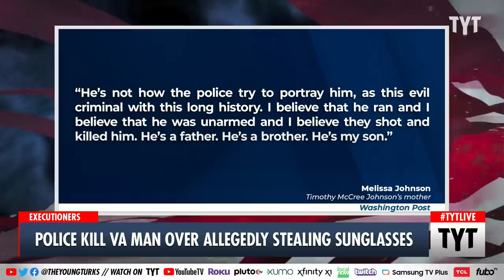Police Kill Man for Allegedly Stealing Sunglasses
Police killed a Virginia man who allegedly stole sunglasses. Rayyvana, Cenk Uygur, and Mark Thompson discuss on The Young Turks. Watch TYT LIVE on weekdays 6-8 pm ET.

"Fairfax County Police said the man who was shot and killed by officers outside Tysons Corner Center Wednesday evening had allegedly stolen designer sunglasses from the mall.

According to police, two officers from the Tyson Urban Team (TUT) responded to a call about a theft from Nordstrom around 6:30 p.m. Security said the man was hiding designer sunglasses. FCPD said an officer saw the man leave the store and enter the parking garage -- the alarm activated as he left.

Police identified Timothy McCree Johnson, 37, of Washington D.C. as the man shot and killed by officers. Authorities said Johnson ran through a mall parking garage and across the lot into a wooded area. FCPD said officers "gave him commands to get on the ground."

230224__TB01Police